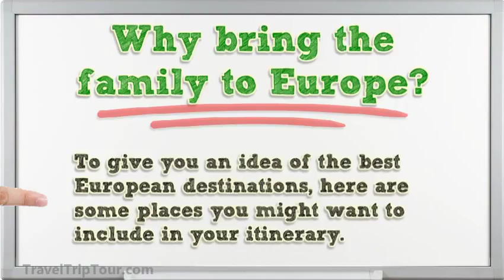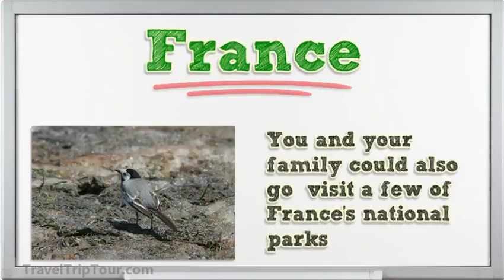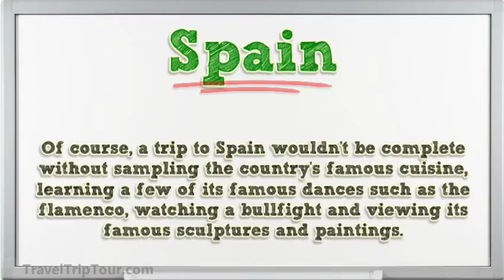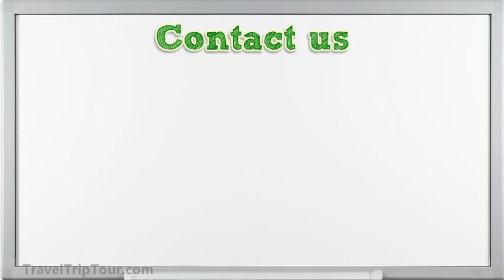The Best European Destinations for Families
Plan your vacation to Europe and get the best flight and hotel deals

Where to go if you're planning a vacation to Europe

Images from